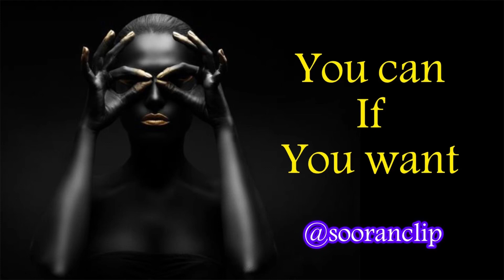خط تولید پیاز خرد شده😶/ onion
استفاده از پیاز در غذاها بسیار زیاده و خانم های خانه دار و سرآشپزها همواره با چالش خرد کردن پیاز دست و پنجه نرم می کنند. خرد کردن پیاز کاری اشک آور و طاقت فرسایت. از این رو صنعت به کمک آمده و پیاز خرد شده را بصورت آماده و بسته بندی شده در اختیار قرار می دهد.